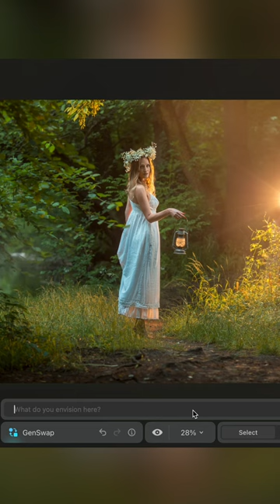how to add wings to a photo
Discover the 30-second guide on how to add wings to a photo with Luminar Neo! 🖼️✨

Watch as we reveal step-by-step how to add wings to a photo with Luminar Neo like a pro, giving your images a whole new dimension. Say goodbye to complicated editing processes and hello to stunning results with just a few clicks.

Luminar Neo: Professional photo editing. Accessible to everyone. Luminar's award-winning interface is designed to be convenient for people with different proficiency levels. Complicated multistep tasks are automated with intuitive AI-powered controls.